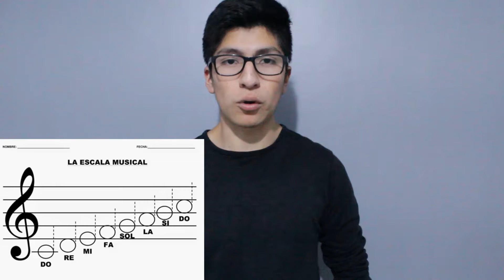Orquestas Comunitarias de Iztapalapa / Big Band / Gustavo Gómez / Clase 1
Clase 1 - Escala diatónica mayor

¡VISÍTANOS!